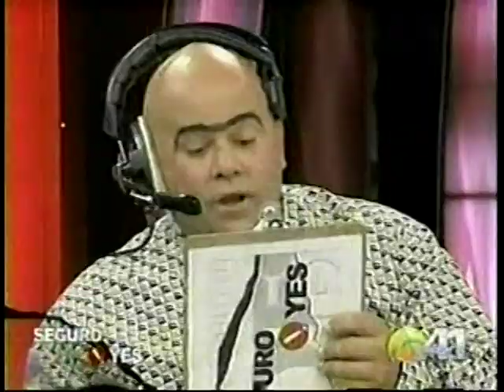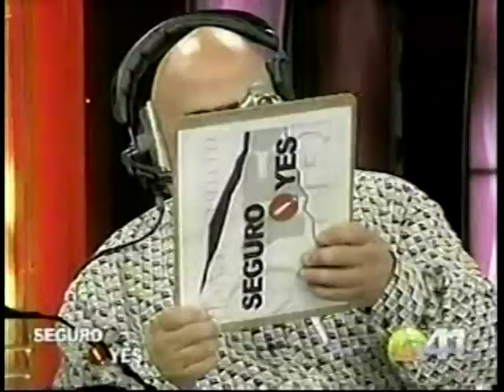Humor y risa - Enrique Albis 01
Enrique Albis